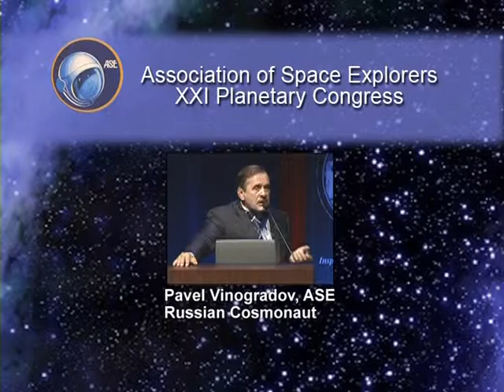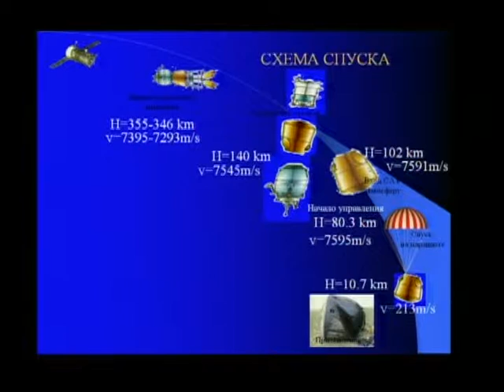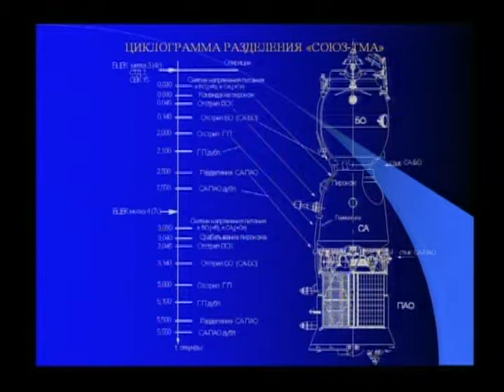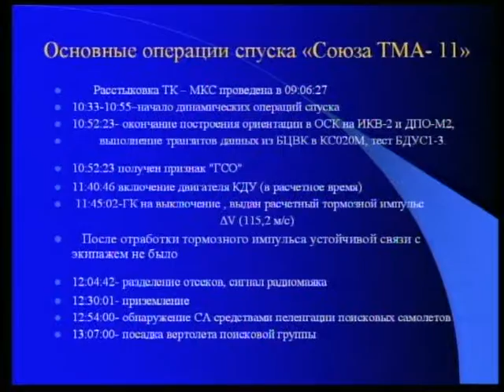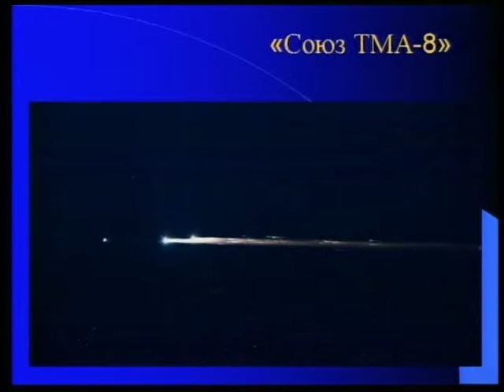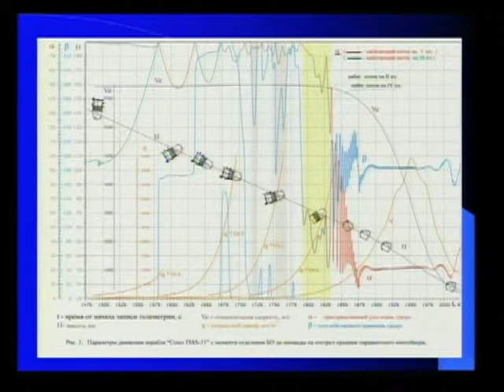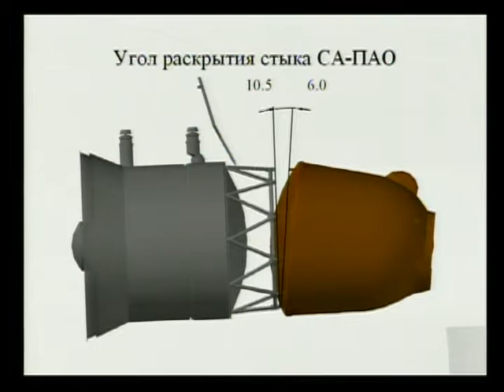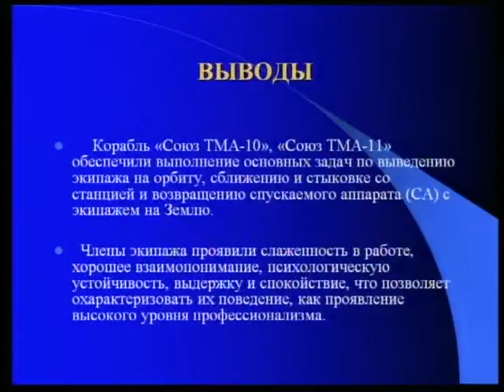Human Health for Long Duration Exploration, Part 2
This program is one of the 2008 Association of Space Explorers five-part series. It features Pavel Vinogradov, Russian cosmonaut, reviewing his country's space program.